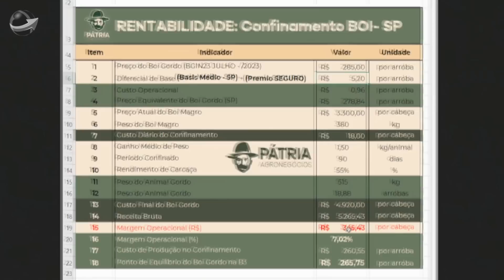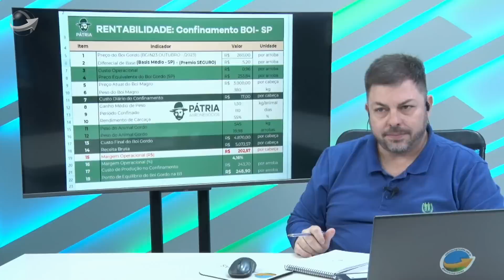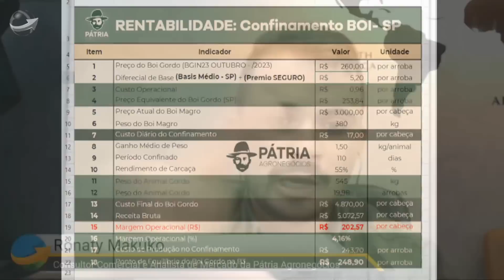Em pouco mais de 40 dias a arroba do boi em SP recua R$50 e complica margem dos confinamentos